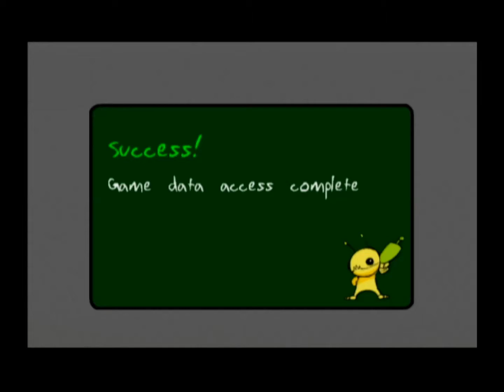Alien Hominid Ep.4 "Lets Rule the World!!" - Undrgrndpanda Plays!!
Hominid faces even more G-Men after he catches them Picking On Timmy!! Hominid now has a new mission, to Rule the World with Timmy by his side!!